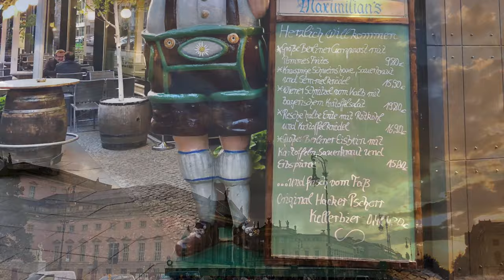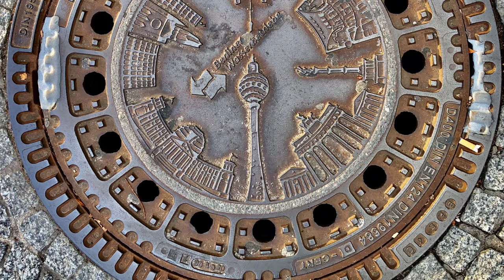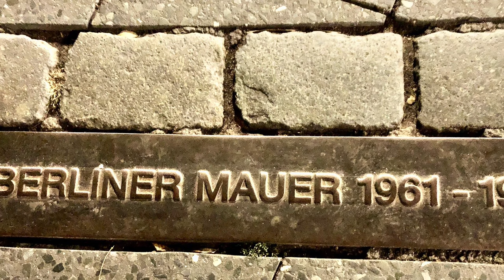20190917-19 Берлин, Германия (4K)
Слайд шоу с поездки в Берлин, Германия. Сентябрь 2019.
Slide show from Berlin, Germany. September 2019.
Композиция "I Need to Start Writing Things Down" принадлежит исполнителю Chris Zabriskie.